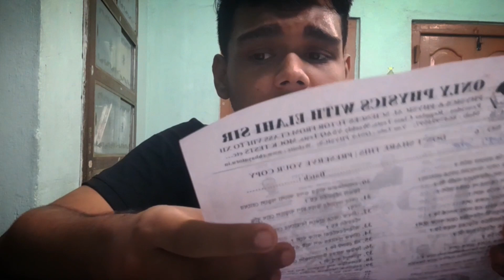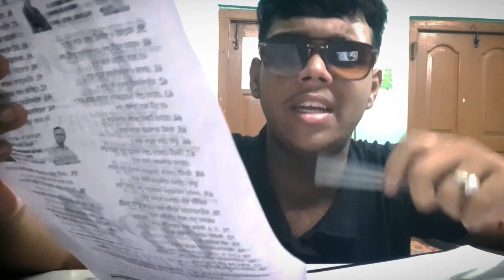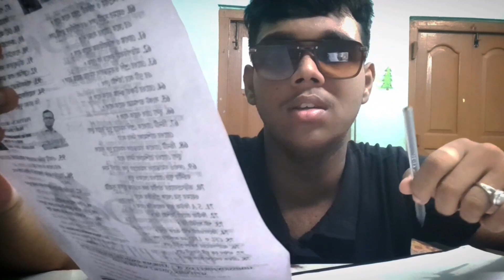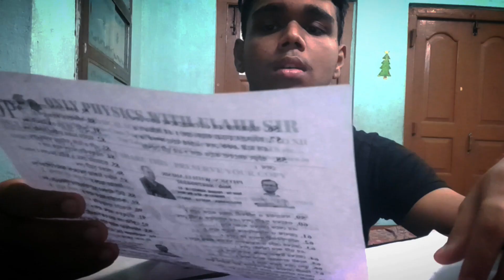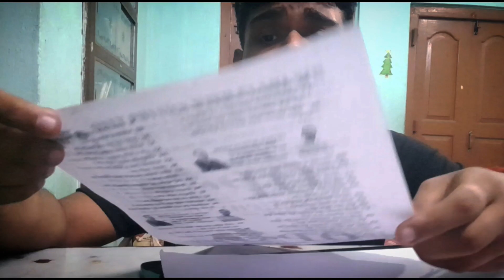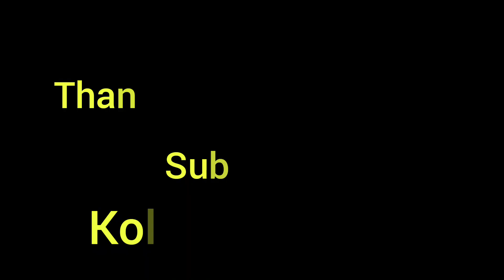Types of Students in Every Exam Hall / kolkata soham